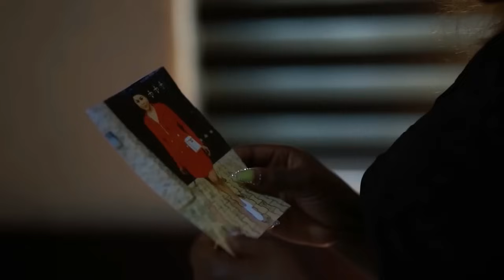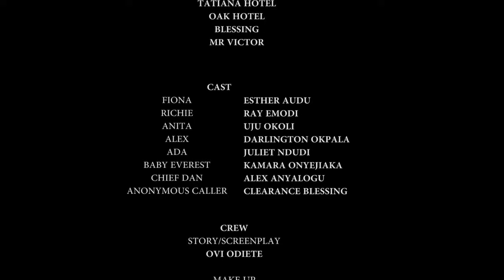Tout Le Monde Le Détestait Parce Qu'il Est Pauvre Mais La Fille Riche Est Tombé Amoureuse-Nollywood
Un Film Nigérian En Français où un patron s'éprend de sa servante.
 Il s'agit d'un film nigérian en français mettant en vedette RAY EMORDI